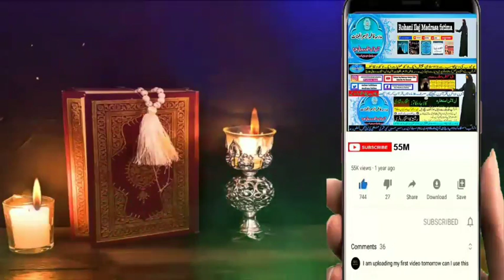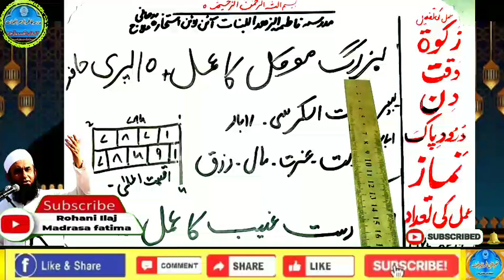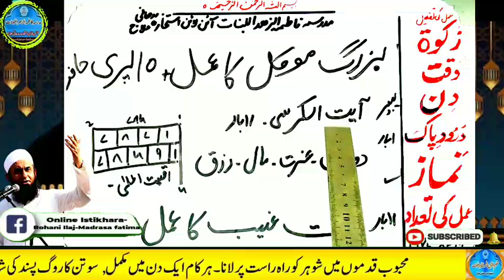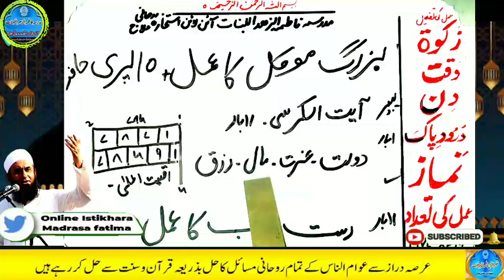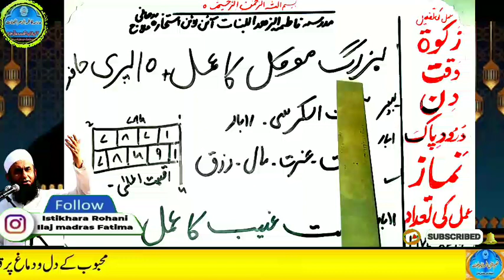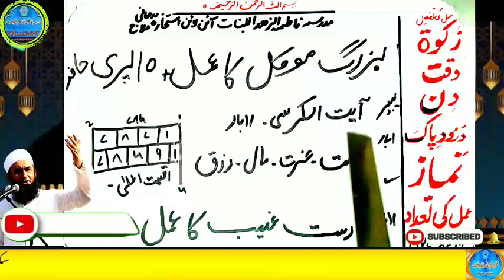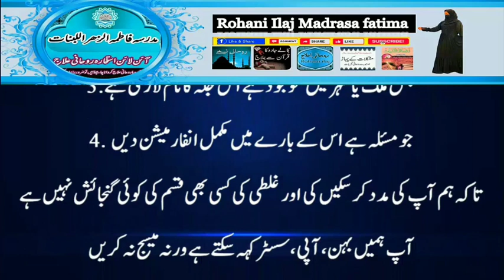Amir hone ka wazifa, daulat ka wazifa, rizq ka wazifa, wazifa for money, jab, pari, mokil ka amal